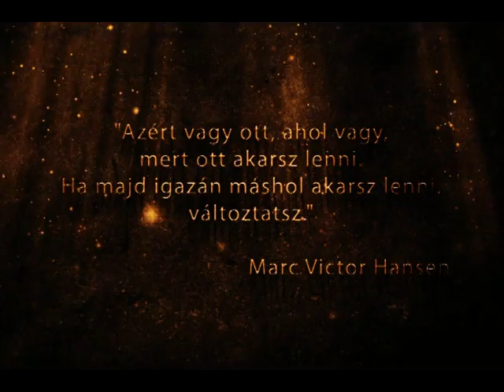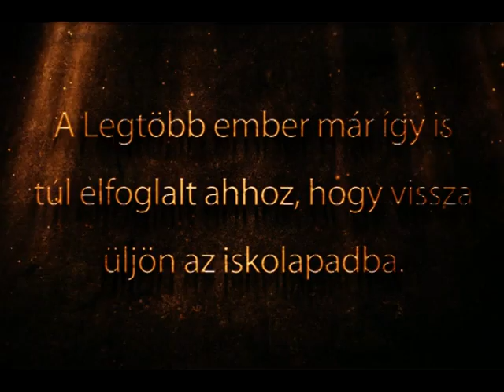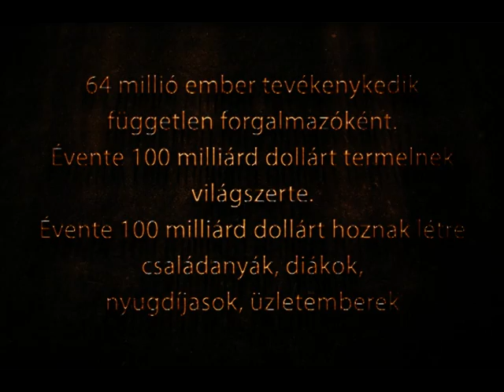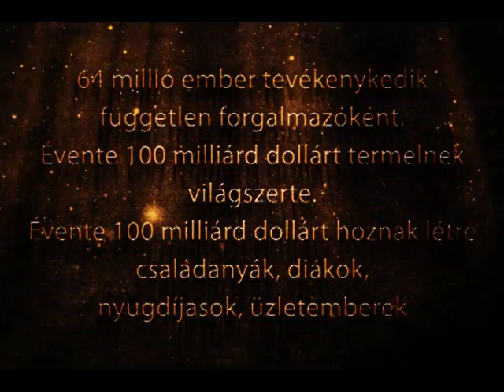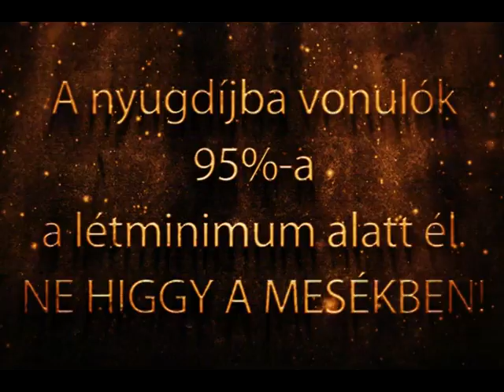Ne higgy a mesékben Válaszd a jövőt. TIENS.VOB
Takács László, Tiens.